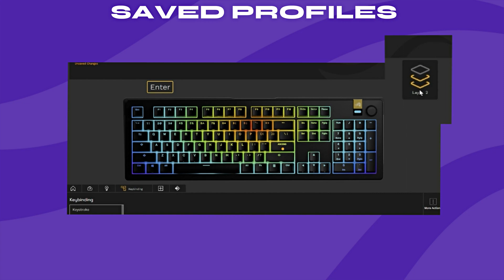Teclado Gaming Glorious GMMK 3